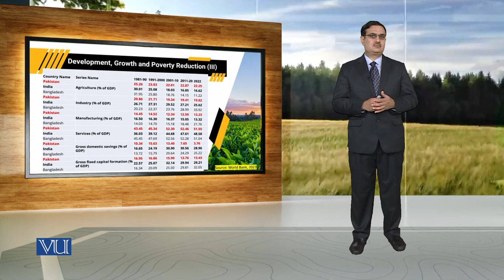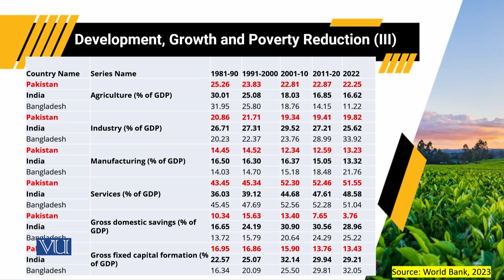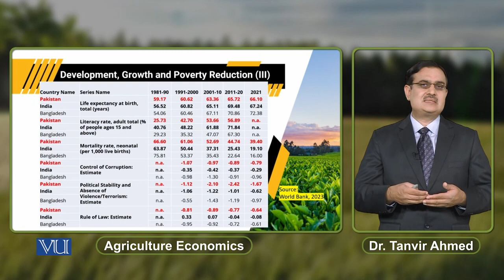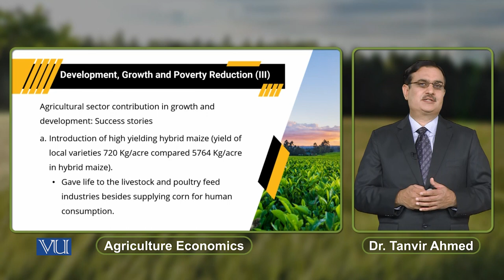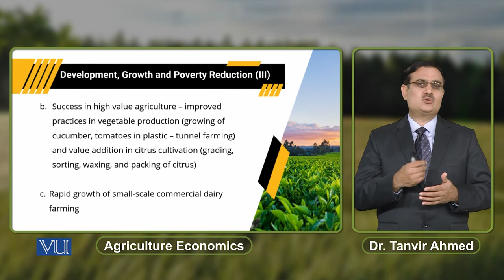Development Growth and Poverty Reduction (3) | Agricultural Economics | ECO608_Topic175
Topic175: Development Growth and Poverty Reduction (3),
By Dr. Tanvir Ahmed